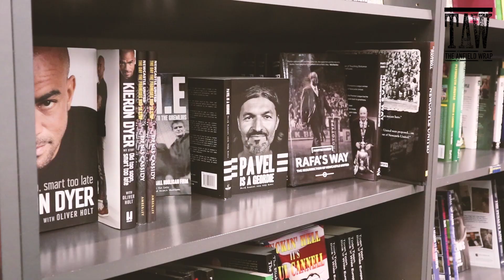Newcastle v Liverpool | The Preview Show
On today's Preview Show, Mo Stewart is joined by Lizzi Doyle and James McKenna to look ahead to Liverpool's trip to Newcastle on Saturday